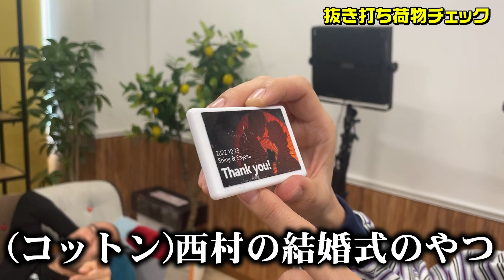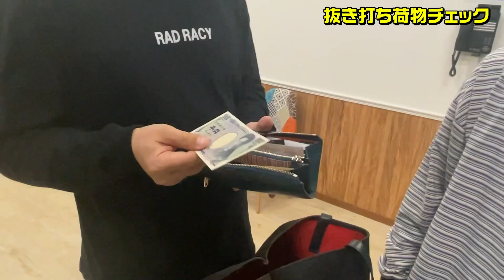【抜き打ちチェック】ナダルの財布の中身を見てみました